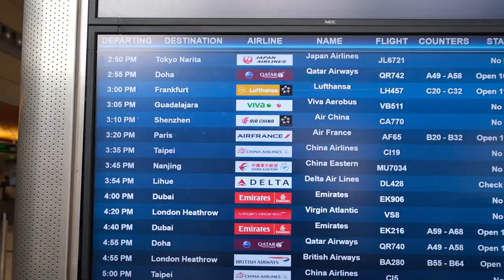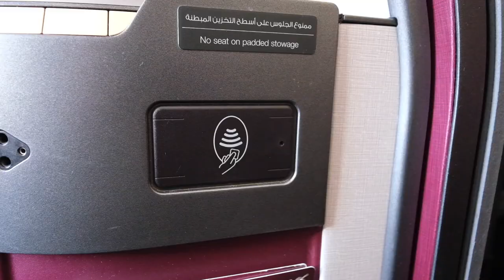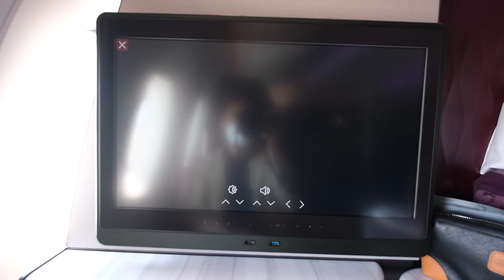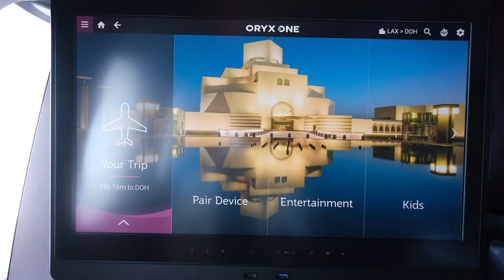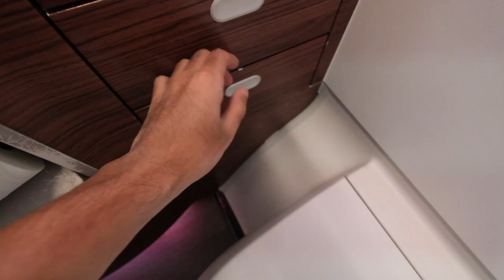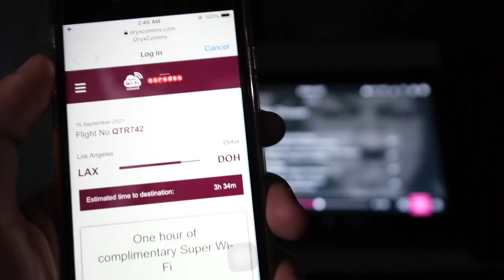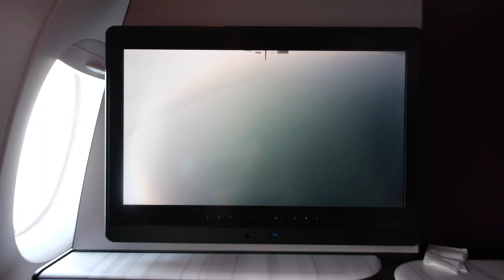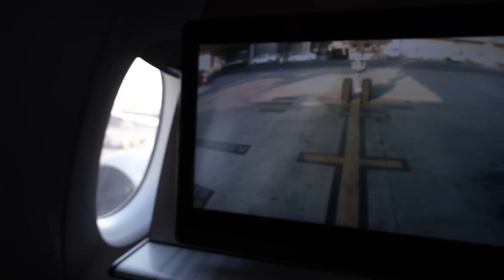Qatar Airways A350-1000 Qsuite Business Class | QR742 Los Angeles to Doha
Flight: Qatar Airways QR742
Route: Los Angeles (LAX) - Doha (DOH)
Aircraft: Airbus A350-1000
Registration: A7-ANG